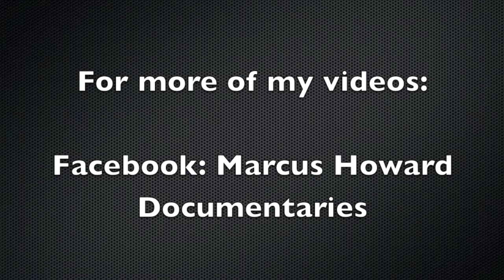Lucinda Creighton Interview EU Friend Or Foe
Lucinda Creighton interviewed by Marcus Howard at the EU Friend or For debate in Charleville. She is asked her thoughts on the Ballyhea Says No movement, if she thinks the EU is a friend or a foe, her thoughts on Michael Noonan and the promissory note deal, her thoughts on burning the bondholders, how the Government are handling the water charges and why the Irish Government are not listening to Irish people, her thoughts on TTIP and a final message for the Ballyhea campaign.